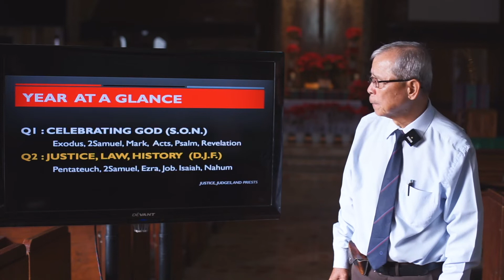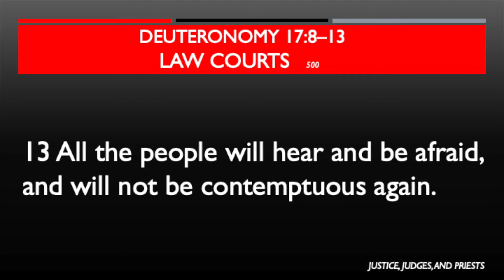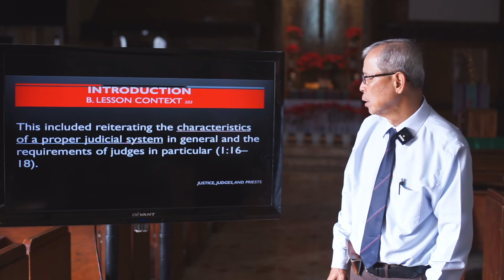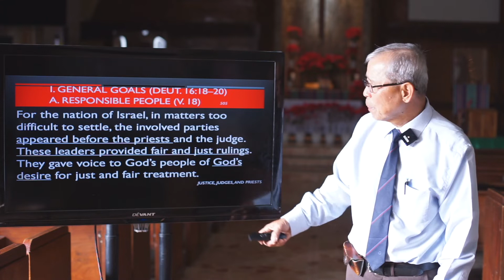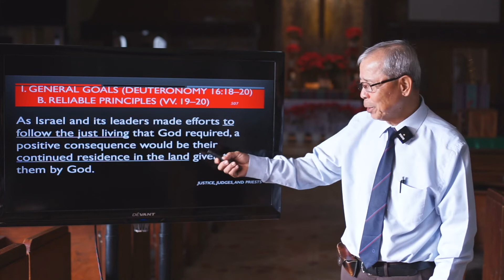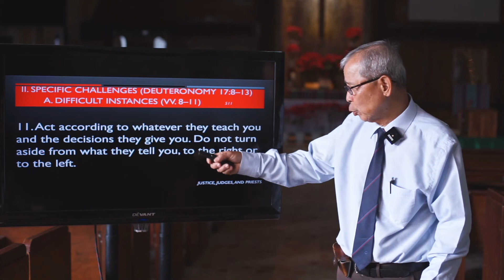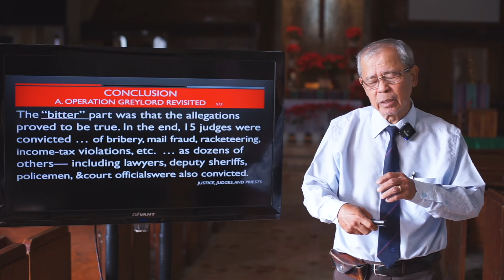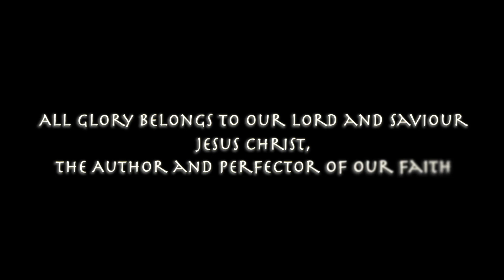Sunday School January 23, 2022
Justice, Judges and Priests
Background Scripture : Duetoronomy 16:18-20; 17: 8-13; 19: 15-21
by Ramsay Colorado